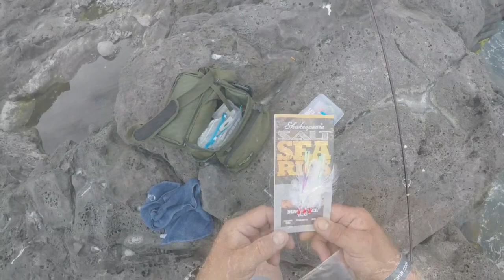Fishing in Madeira part 1/ Fishing Adventure/Portuguese island/ Atlantic shore fishing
Part one of a recent trip to the Funchal region of Madeira from UK. Did lot's of fishing. More videos to follow including trolling for Tuna and Marlin.